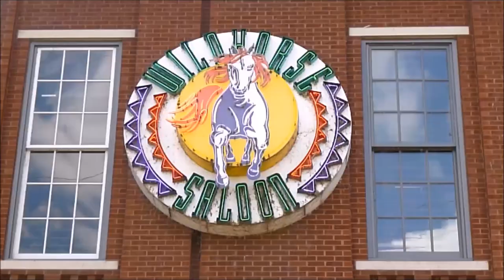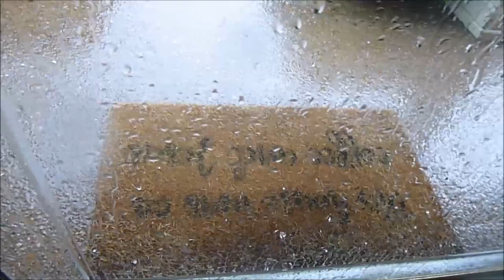Motorized Bike Riding / Battery Operated Mower / Storms 2020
This video is all over the place but fun. Go for your dreams...take that leap of faith...and JUMP!